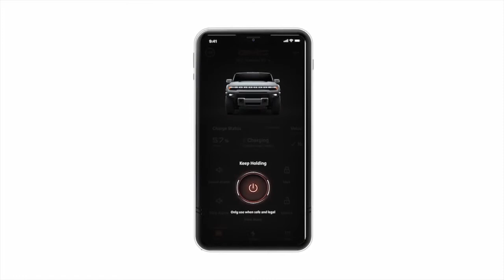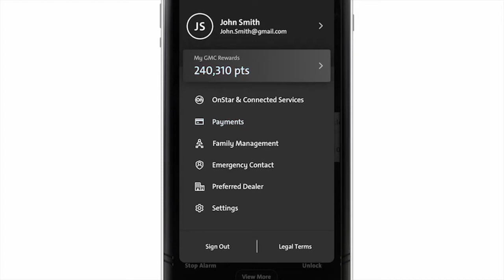2022 Chevrolet Bolt Electric Vehicles Canada | General Motors Electric Cars | AGDealerTV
Will your next GM pickup be electric powered? At the Consumer Electronics Show in January, General Motors announced it has already begun to transition to an all-electric fleet of vehicle offerings.

AGDealerTV is an exclusive online video series focusing on new machinery and technology in today's fast-evolving agriculture industry.

Looking for farm equipment? AGDealer.com has the largest and most comprehensive inventory of farm equipment for sale with over 33,000 pieces currently for sale. Whether you are looking for a new tractor, tillage, seeder, or harvest equipment, AGDealer.com has what your farm operation is looking for. AGDealer, the #1 destination for farmers in search of farm equipment💥

Be an AGDealer Insider.